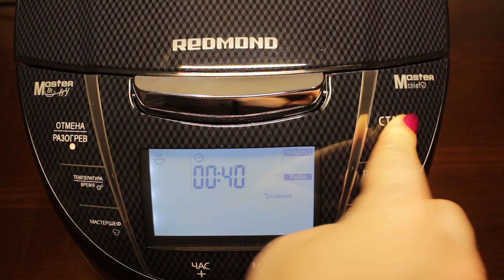ВКУСНАЯ РЫБА В МОЛОКЕ В МУЛЬТИВАРКЕ, МУЛЬТИВАРКА РЕЦЕПТЫ В МУЛЬТИВАРКЕ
Минтай в мультиварке Redmond, простой рецепт рыбы в молоке. Как приготовить рыбу в молоке. Рыба в мультиварке. Рецепты для мультиварки. Мультиварка.
🍜 Состав: 900 гр. – минтая; 400 мл. – молока; 250 гр. – лука; 250 гр. – моркови; Смесь перцев; Соль; Подсолнечное масло.
⏰ Время приготовления: 40 минут, режим "Тушение".